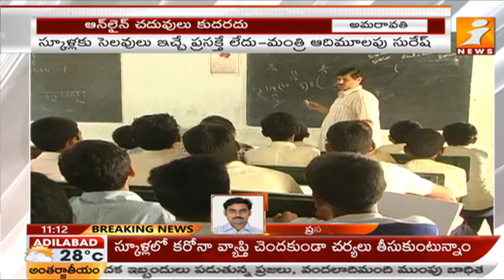ఏపీలో భారీగా పెరుగుతున్న కరోనా కేసులు | Increasing Covid 19 Cases in AP | iNews